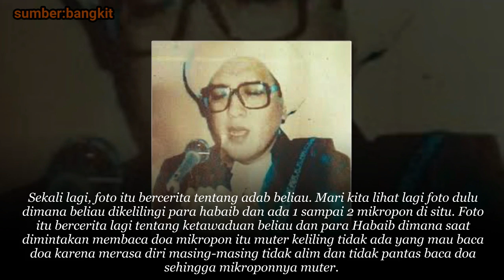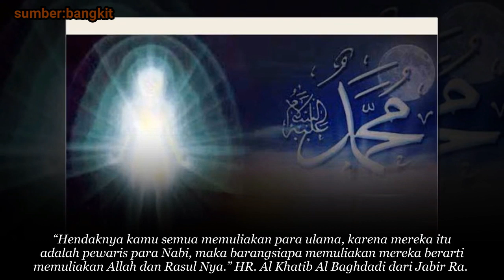Ternyata Ini Rahasia Foto Abah Guru Sekumpul Boleh Dijual